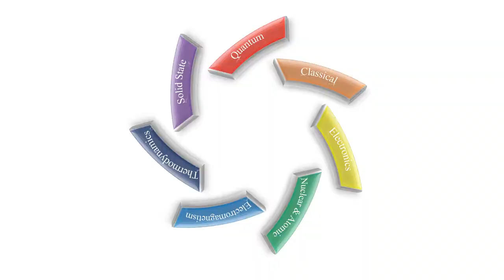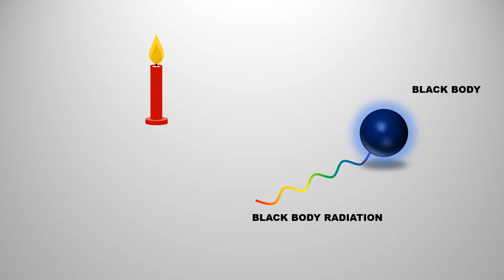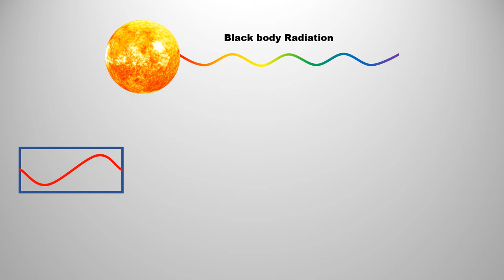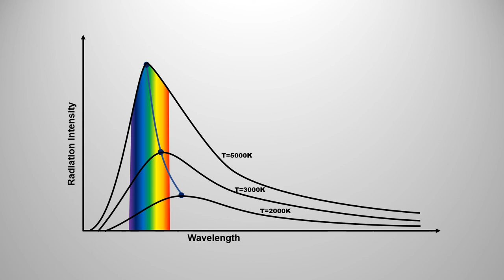Rayleigh Jeans Law - Ultraviolet Catastrophe | In Hindi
Lord Rayleigh and James jeans tried to explain the Black body radiation curve with the help of equipartition of energy principle. but unfortunately, this law failed to explain it. let's find out that at which point this law failed.